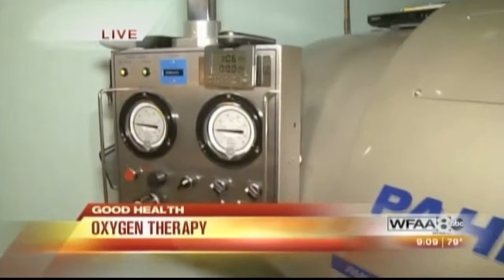Hyperbaric Centers of Texas featured on TV in Dallas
Dr. Al Johnson with Hyperbaric Centers of Texas is featured on television in Dallas with patient Dennis Fuller.

Hyperbaric Centers of Texas was established in 2004 to treat both FDA approved indications and "off-label" (non FDA approved) indications that have been unavailable to patients, either due to lack of insurance coverage or to limited income. Most of the "off-label" conditions have been studied quite extensively and have shown remarkable results with hyperbaric oxygen therapy. Some of these conditions include: Autism, Traumatic Brain Injury, Stroke, Sports Injuries, RSD and Cerebral Palsy.